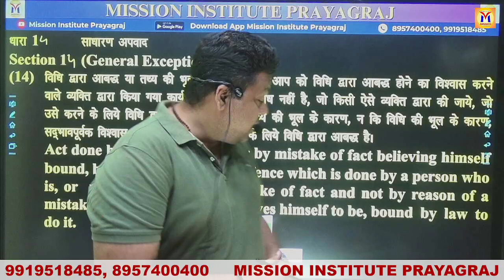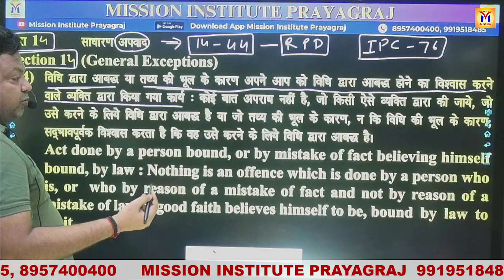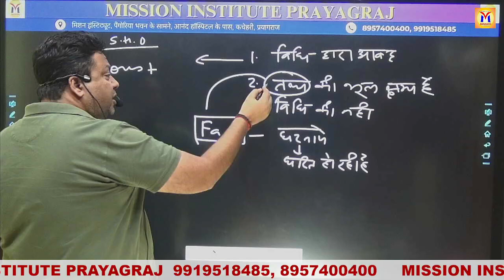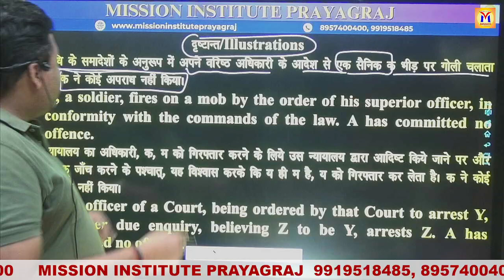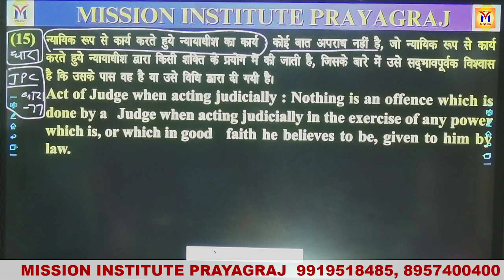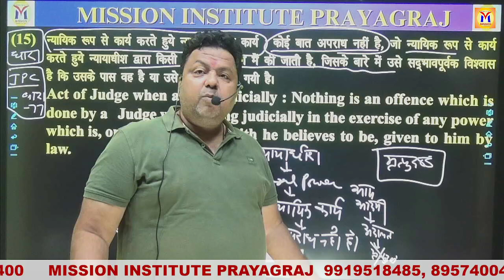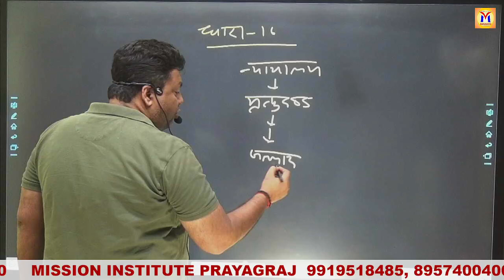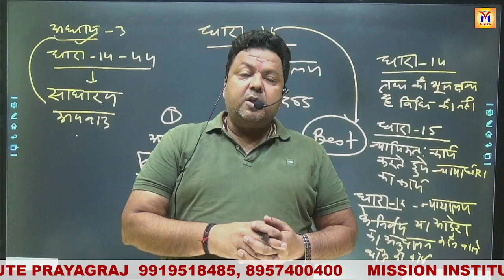BNS 2023 Sec 14,15,16 MULVIDHI, UPSI BY SANJAY SINGH APARIHAR | Mission Institute Prayagraj#best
BNS 2023 Sec 14,15,16 MULVIDHI, UPSI BY SANJAY SINGH APARIHAR | Mission Institute Prayagraj
ADDRESS:
21/5B MUIR ROAD,
ABOUT US:)

Jai Hind
Best Wishes.